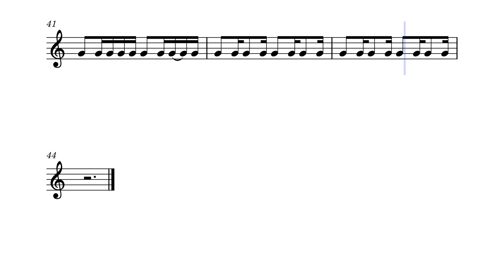Rhythm C8 basic elements by Jaap Klijnstra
Rhythm training